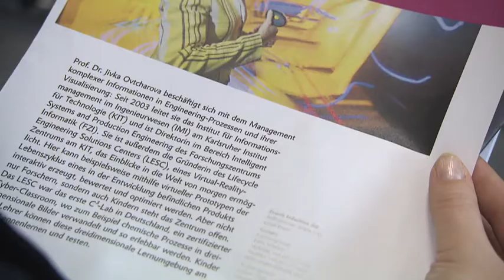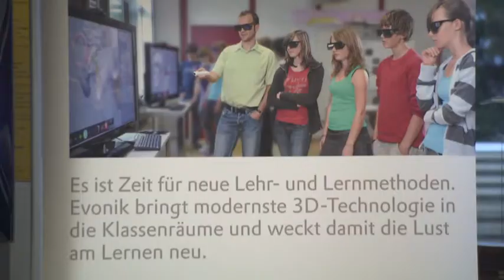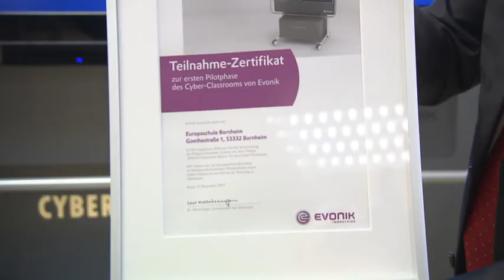Evonik Cyber-Classroom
Im Evonik Cyber-Classroom ist Chemie nicht nur ein Fach. Sondern einfach.
Im Raum schwebende Moleküle, chemische Reaktionen und Prozesse in Form dreidimensionaler Bilder: in dem von Evonik Industries gesponserten Cyber-Classroom sind die Schülerinnen und Schüler im Unterricht nicht nur dabei, sondern mittendrin.

Die Welt ist kontinuierlich im Wandel – so wie wir. Denn als eines der führenden Unternehmen in der Spezialchemie entwickeln wir die Industrie weiter und helfen Ihnen dabei, auf dem neuesten Stand zu bleiben. Von Megatrends wie Sonnenenergie, Medizintechnik und Energieeffizienz bis Gesundheit und Ernährung – Evonik Industries entwickelt Ideen und bietet innovative Lösungen für verschiedene Industrien.